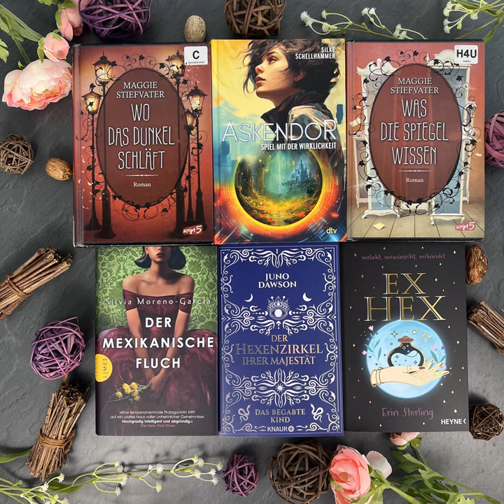bücherreich 248 - Lesemonat September 2023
In dieser Episode spreche ich über die Bücher, die ich im Lesemonat September 2023 gelesen habe:

„Heart. Beat. Love“ von James Patterson
„Was die Spiegel wissen“ von Maggie Stiefvater
„The Atlas Paradox“ von Olivie Blake*
„Ex Hex“ von Erin Sterling
„Der Hexenzirkel Ihrer Majestät - Das begabte Kind“ von Juno Dawson
„A Venom Dark and Sweet“ von Judy I. Lin*
„Askendor - Spiel mit der Wirklichkeit“ von Silke Schellhammer*
„Broken (in the best possible way)“ von Jenny Lawson
„Achtsam morden im Hier und Jetzt“ von Karsten Dusse
„Wo das Dunkel schläft“ von Maggie Stiefvater
„Der mexikanische Fluch“ von Silvia Moreno-Garcia

11 (5 Bücher, 6 Hörbücher, 0 eBooks)

Lesevorhaben:
* 0 Titel aus „12 für 2023“
* 0 Reihen (weiter)gelesen
* 0 Bücher Projekt AutorInnen
* 0 Bücher SuB-Senioren

Aktuelle SuB-Höhe:
Bücher: 142
Hörbücher: 73
eBooks: 97

Was habt ihr im Lesemonat September gelesen und gehört?
Eure Ilana